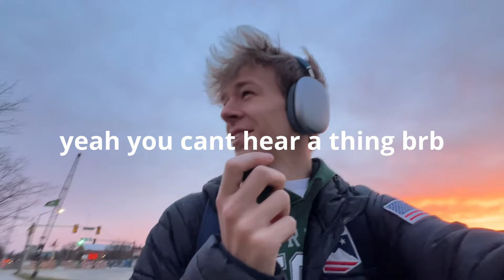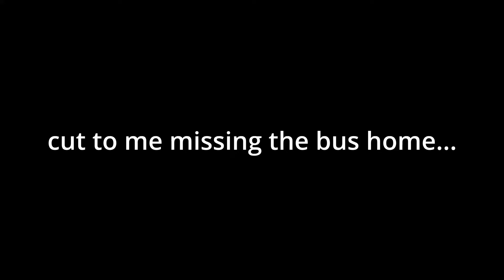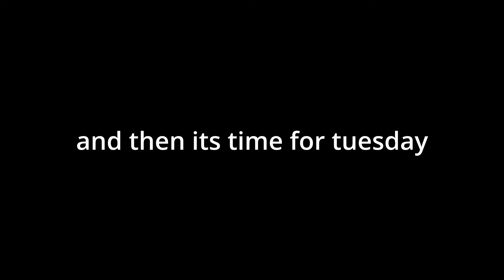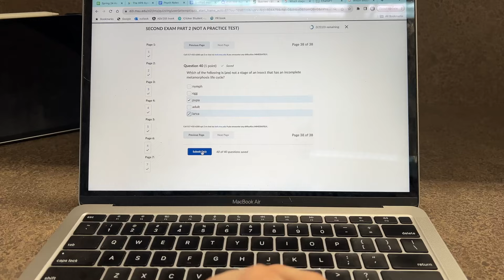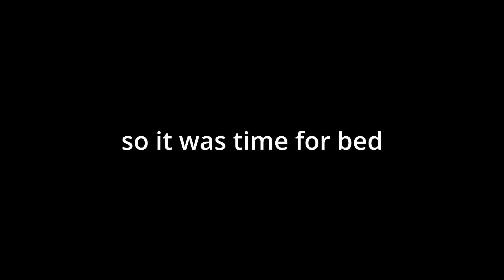6:15 am college day in my life | classes, exams, food, routines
HEY GUYSSS welcome back! Today I decided to bring you guys along for a couple days of classes. I hope you enjoy seeing my routines and how I manage to survive college!!!

If you like this type of video be sure to let me know so I can make more ASAP :)

leave some comments below i love to respond :)